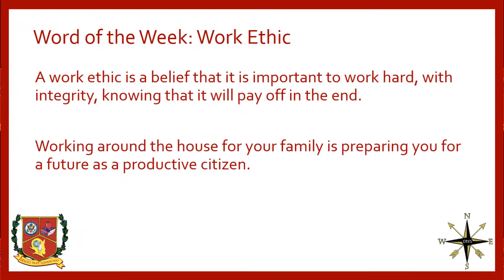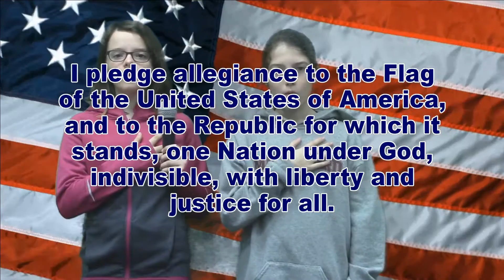WDTS News 01-31-17